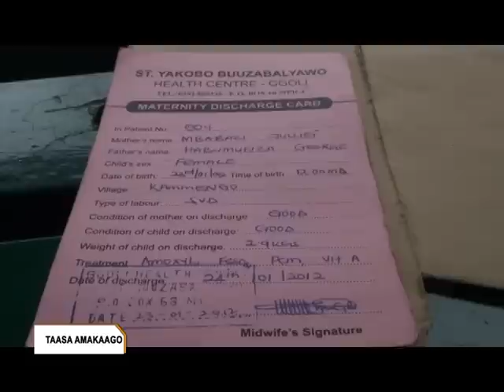Taasa Amakaago-Mbabazi ne Barbra bakayanira mwana Part 3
Mbabazi abonyabonyezeddwa olwomwana gweyezaalira